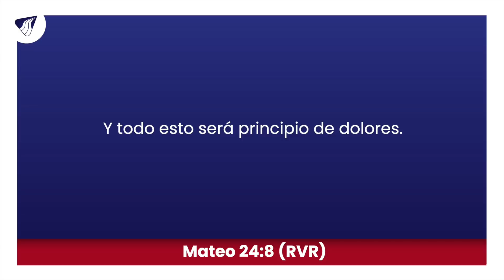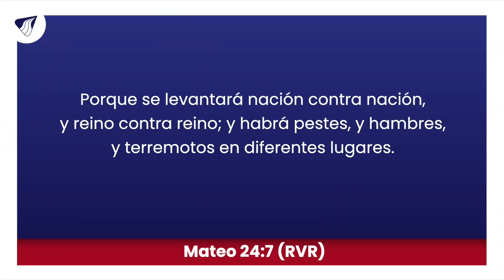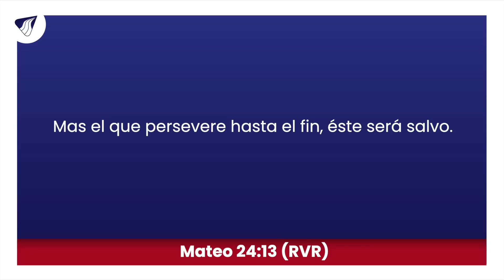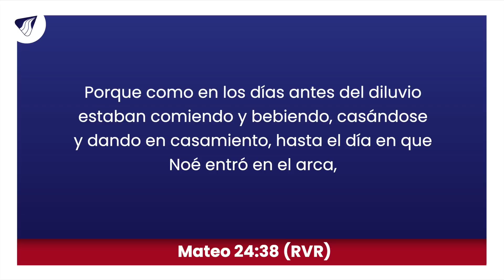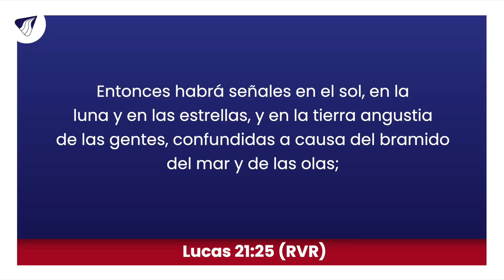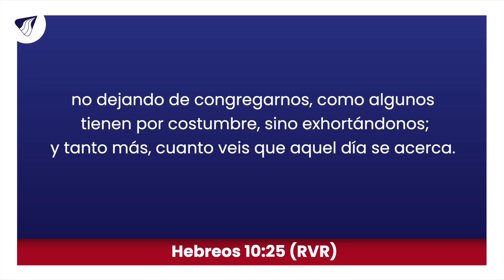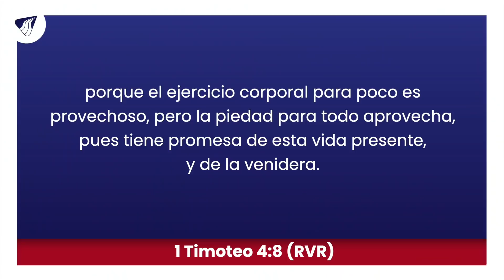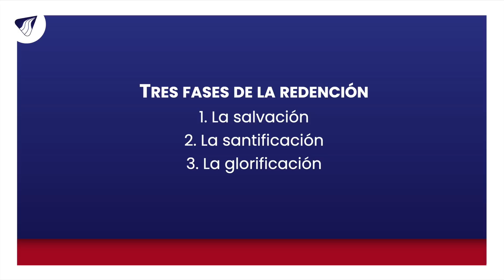¿Qué Rayos Está Pasando? - Pastor Miguel F. Arrázola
No vivamos según la tendencia del mundo, vivamos según la verdad de Su Palabra.

Esta generación ha mal interpretado el concepto de la gracia de Dios. Solo quieren predicar de amor y paz (lo cual no está mal) simplemente para seguir escondiendo aquello que no han querido confrontar. La gracia de Dios debe ser nuestro impulso para vivir Su propósito, no para pecar. Como cuerpo de Cristo no podemos desconocer que estamos en los últimos tiempos. En la Biblia, el Señor nos dejó algunas cosas que nos indican cómo sería este tiempo y así mismo, la actitud que nosotros debemos tener.

En los últimos tiempos el amor de muchos se enfriará. En cuanto a nosotros, que el amor al pecado se enfríe, pero no nuestro amor hacia Dios. No es tiempo de alejarnos de la Iglesia, con más fuerzas iré y seré LA IGLESIA. Aunque venga persecución y rechazo por seguir a Cristo, sigue perseverando, ¡jamás dejes de reflejar a JESÚS! Omite toda distracción y predica con todas tus fuerzas, ¡este es el mejor tiempo para compartir a otros de Jesús! Gana almas para el Reino y haz discípulos. Vela en oración y en lectura de la Palabra de Dios. ¡Mantén viva la llama de pasión por Dios!

Gracias por acompáñanos a esta nueva experiencia en línea, si quieres saber más de nuestro ministerio, ingresa a este